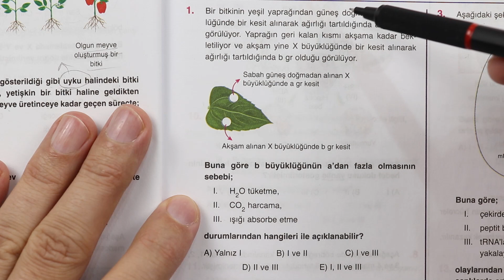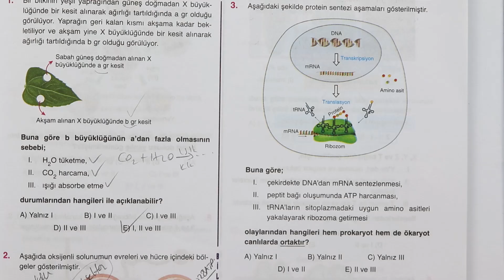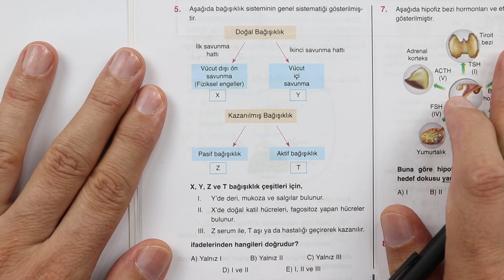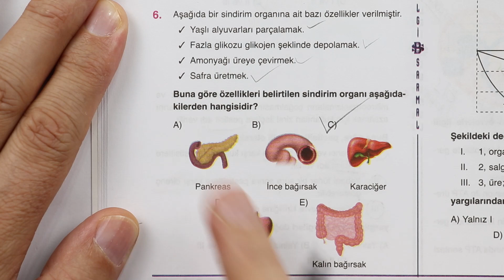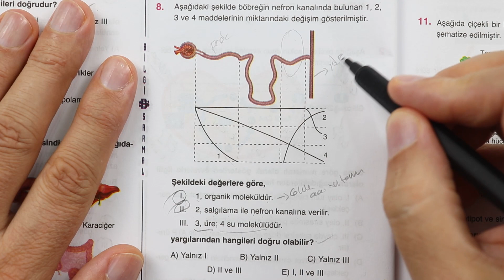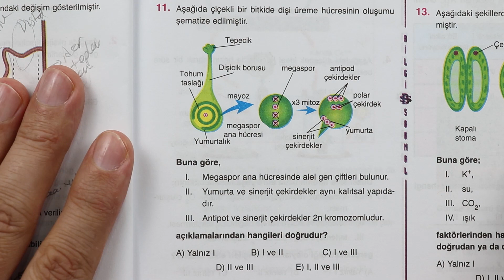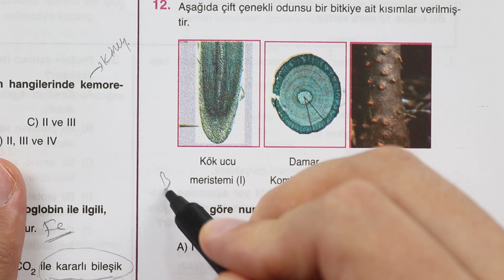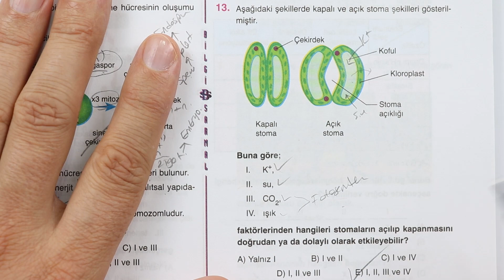2021 Bilgi Sarmal AYT Branş Deneme-3 Biyoloji Çözümleri